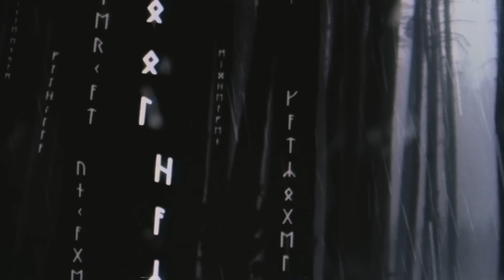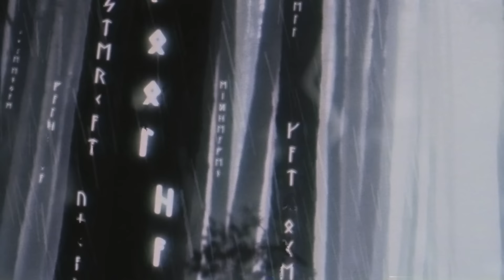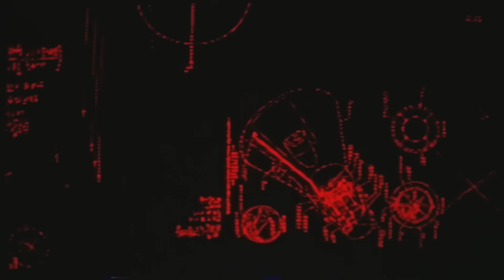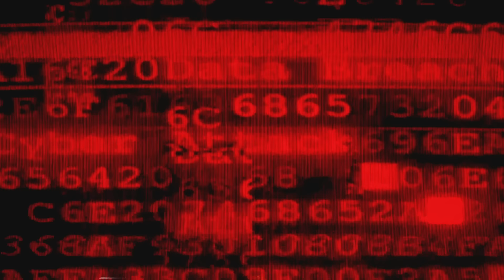F.O.O.L - MACHINE (Full Album) [Monstercat Release]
▼ Follow F.O.O.L
Monstercat is one of electronic music's most influential independent record labels. With five releases a week across its Uncaged, Instinct, and Silk labels, we've topped radio and streaming charts worldwide, offering a diverse range of genres across bass, dance, pop, house, chill, electronic, and more. Backed by passionate employees, driven artists, and the dedication of fans worldwide, Monstercat proves that independent labels have the ability to reshape and reimagine the music industry landscape.
Tracklist:
00:00 F.O.O.L - MACHINE
02:48 F.O.O.L & Extra Terra - AGONIZE
06:10 F.O.O.L & THIRST - Motor
09:22 F.O.O.L & hayve - Valhalla
13:15 F.O.O.L & Waveshaper - Encounter
18:21 F.O.O.L & PYLOT - The Law
21:51 F.O.O.L - Droid
25:04 F.O.O.L & JNATHYN - Tension
28:40 F.O.O.L & A.L.I.S.O.N - Vibrance
32:22 F.O.O.L - Rewind
36:29 F.O.O.L - Duality
39:53 F.O.O.L & INHUMAN - Survive
43:51 F.O.O.L & SKUM - Mothership
47:54 F.O.O.L - Origin